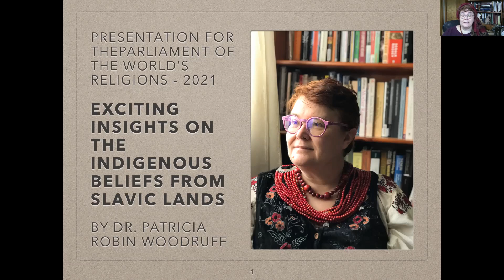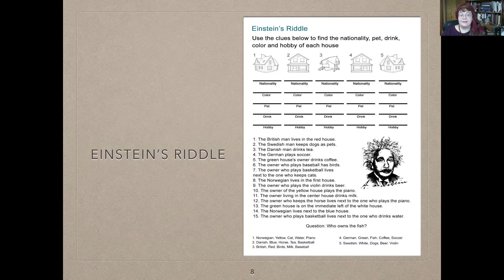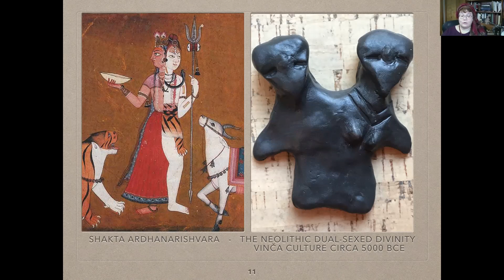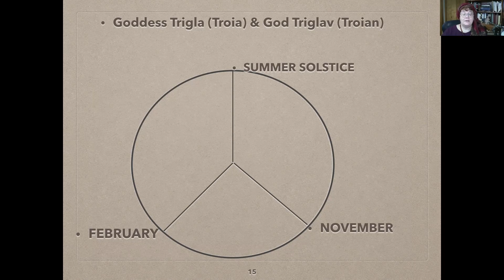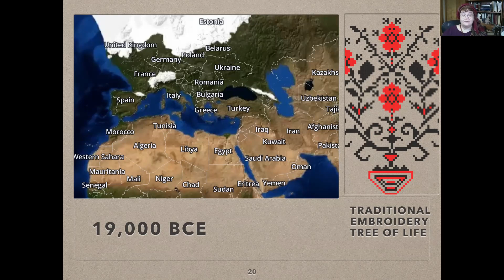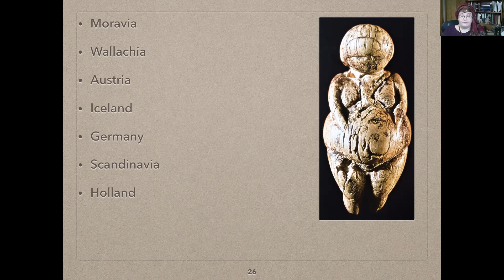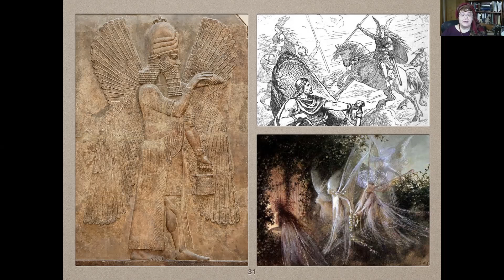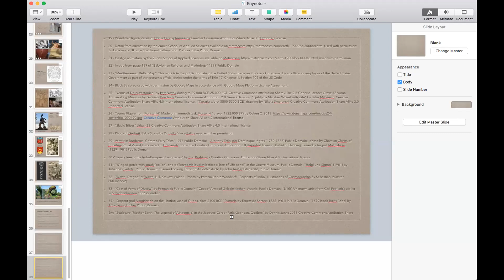Exciting Insights on the Indigenous Beliefs from Slavic Lands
This presentation was made at the 2021 Parliament of the World's Religions, the world's premier Interfaith organization.  The video includes some amazing new discoveries by Dr. Patricia Robin Woodruff sparked by researching the religion of the ancient Slavs and continuing back further into the Paleolithic past.  This video begins to uncover the Indigenous religion of Old Europe and works its way forward to the major Western religions.  For more information on Slavic beliefs and the commonalities of belief throughout Europe, join the FB group, The Roots of Slavic Magic.  You can also read Dr. Woodruff's thesis on "The Triple God of Old Europe" at academia.edu.  Books published by Patricia Robin Woodruff can be found on Amazon.com.